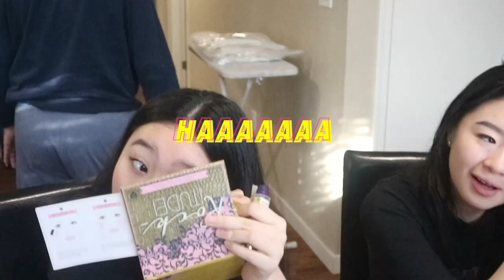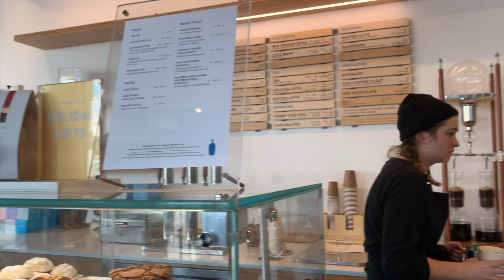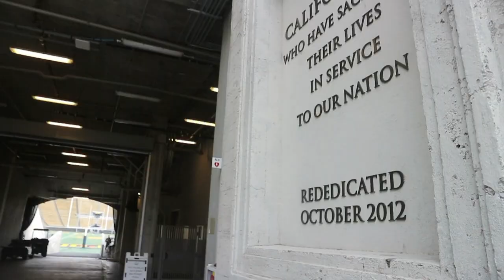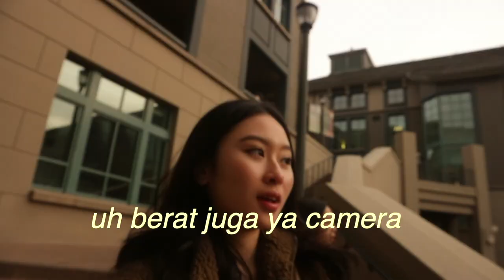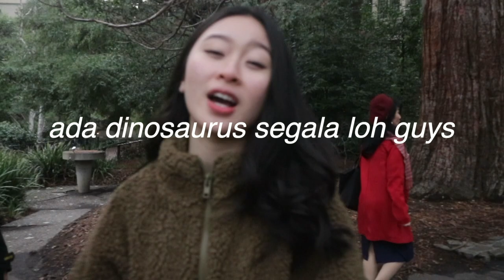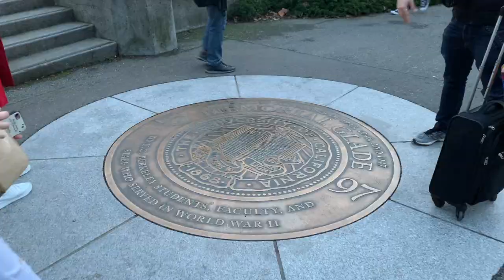PHOTOSHOOT & CAMPUS TOUR + TIKTOK 24/7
20 December 2019
Another throwback vlog EHHE. Menurut kalian siapa yg paling jago dance nya??

Sincerely,
JMA